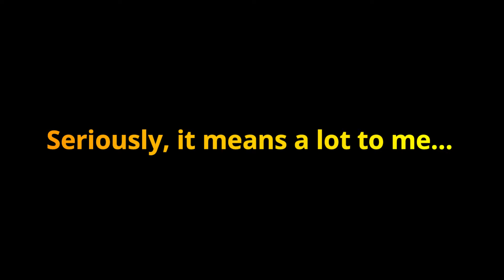The Best Hiding Spots.. | Garry's Mod